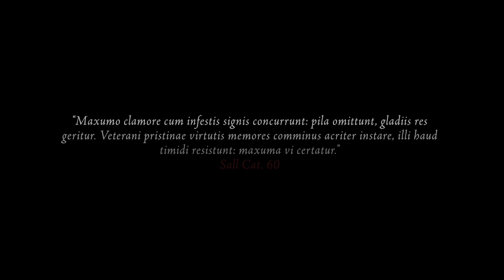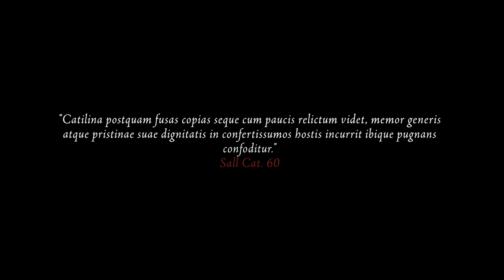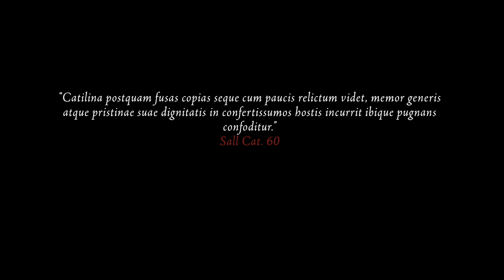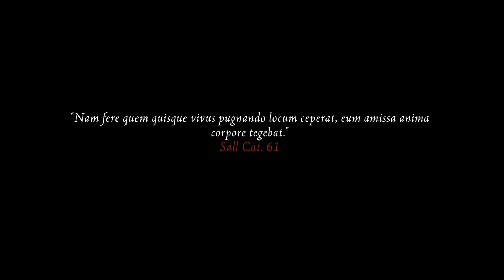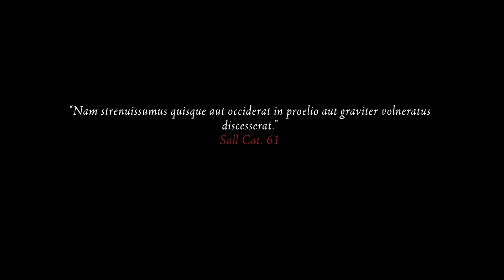Lesson in Latin | How was Catiline defeated? | Part II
Gaius Sallustius Crispus (Sallust)  wrote "Bellum Catilinae" (War of Catiline), or "De coniuratione Catilinae" (Conspiracy of Catiline) as a chronicle of the attempted overthrow of the government by the aristocrat Catiline in 63 BC. It is his first history and one of the earliest historical monographs in Latin literature.

Sallust's monograph is one of the main sources on Catiline's conspiracy, along with Cicero's Catilinarian orations.

📜 Gaius Sallustius Crispus, "Catilinae Coniuratio" | Selected passages explained in Latin.

Louis E. Lord calls it 'one of the best known and least significant episodes in Roman history' (Loeb Classical Library translation of Cicero's Catilinarian orations, Introduction, 1937).

How known is it to you? Would you agree?

As we read and learn from Sallust, the episode was an exciting one.

⏱️ Use TIMESTAMPS:

0:00 The fierce fight is about to begin
0:53 Gaius Antonius might be ill
2:07 The Battle
2:54 Where is Catiline?
3:52 Marcus Petreius is surprised
5:23 After the battle
6:58 The price of the victory

🎞️ SUBTITLES
Latin and English subtitles are available.

For the English translation of quoted passages, we used:

- Conspiracy of Catiline. Sallust. Rev. John Selby Watson, M.A. New York and London. Harper & Brothers. 1899

The best way to learn Latin is to read and listen as much as you can right from the beginning.

LATINITIUM is a modern platform that continuously develops learning resources for Latin students, autodidacts, and teachers:

📚 Discover Latin stories and novellas in our traditional store  I
    Pugio Bruti, Ad Alpes, Fabulae Gallicae: